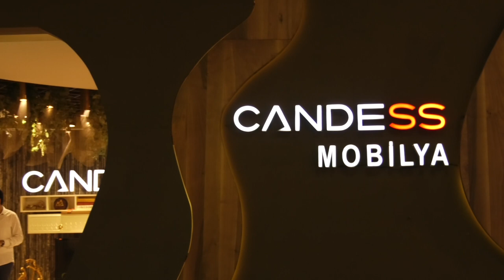Candess Mobilya - Modef Expo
Candess Mobilya  için Modef Expo (2017) fuarında hazırlamış olduğumuz fuar tanıtım filmi